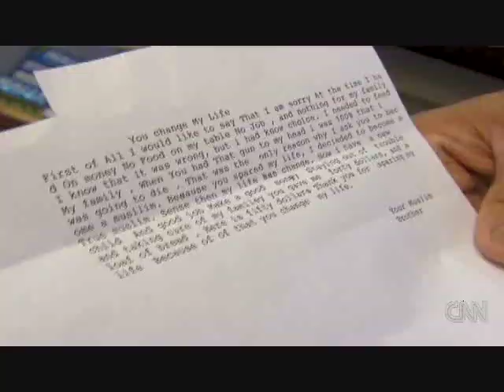A Muslim StoreOwner changes another man`s life By the Grace of God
New York (CNN) -- Six months ago, a Long Island convenience store owner turned a would-be robbery into an act of compassion. On Wednesday, the shoplifter made amends with a $50 bill and a thank you letter for saving him from a life of crime.
The story began in May 2009, when Mohammad Sohail of Shirley, New York, was closing his Shirley Express convenience store one night. Security camera footage from that evening shows a man wielding a baseball bat barging into the store and demanding money.
Sohail had a rifle ready and quickly aimed it directly in the robber's face, forcing the man to drop the bat and lay on the ground. Unbeknownst to the man, Sohail never loads his gun.
According to Sohail, the man immediately started to plead with him, tearfully saying, "I'm sorry, I have no food. I have no money. My whole family is hungry. Don't call the police. Don't shoot me."
"When I see him starting crying [those] things, I really feel bad for him," said Sohail. "I say, oh man, this is something different."
Sohail made the man pledge never to rob anybody ever again, then gave the man $40 and a loaf bread. Sohail, who is from Pakistan, said the man then wanted to be a Muslim like him, so he recited an Islamic oath and gave the would-be robber the name Nawaz Sharif Zardari.
Sohail went to get some milk, but when he returned the man had fled with the money and food.Both Mohammad Sohail and Suffolk County Police have no idea who the man is. After the May incident, Sohail explained that he will "absolutely not" be pressing charges, though police are still investigating the case
Over the past six months, Sohail's story of sympathy and kindness has inspired many across the country.
The Shirley Express store has received numerous letters of admiration.
"No person has ever moved my spirit the way you did. From your biggest admirer," one letter says. "Great men are capable of great acts. You are a great American," another reads.
He has also received several checks with such messages for "a couple hundred dollars" in total, says Sohail. He has made a point to give this money "to the people" by offering free bagels, rolls and coffee in his store every night after 9 o'clock.
But the envelope that arrived on Wednesday came as a surprise. Postmarked November 11 without a return address, it enclosed a $50 bill and a note apparently from the would-be robber.

The typed letter begins, "You change My Life (sic)," and goes on to say that the man is sorry for his actions six months ago.
"At the time I had No money No food on my table No Job, and nothing for my family. I know that it was wrong, but I had know (sic) choice. I needed to feed My family. When You had That gun to my head I was 100% that I was going to die," reads the letter.
The letter says Sohail's acts inspired him to become a "True Muslim" and that his life has changed dramatically.
"I'm very happy that somebody got to change his life," Sohail said. "If he is a maybe criminal, maybe is not anymore. So now he is a good person in this community and I'm very glad for that. He's staying out of trouble, he's not in a jail, he's taking care of his family."